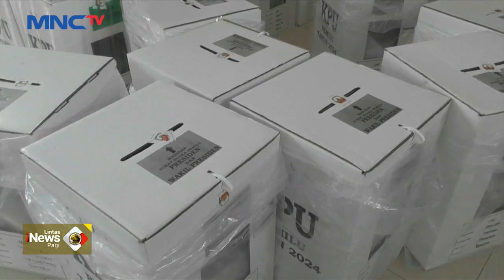Sirekap Bermasalah, Rekapitulasi Suara di 29 Kecamatan di Tangerang Ditunda - LIP 20/02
Akibat aplikasi Sirekap bermasalah, rekapitulasi data di 29 kecamatan di Tangerang terpaksa ditunda.

Saksikan info berita terkini di:
Lintas iNews Pagi: Senin – Sabtu Pukul 04.20 WIB
Lintas iNews Siang: Senin – Jumat Pukul 11.30 WIB
Lintas iNews Malam: Senin – Sabtu 00.30 WIB
Lintas iNews: Setiap Hari 09.00 | 10.00 | 13.00 | 14.00 | 15.00